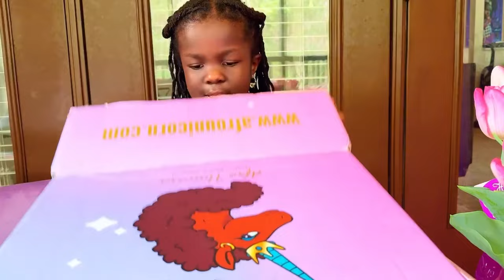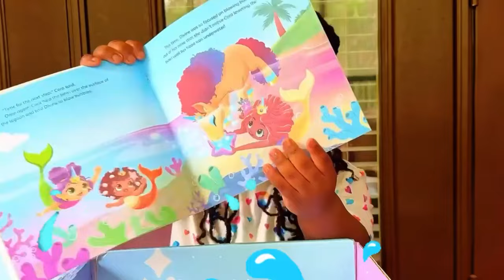Eden's Magical Unboxing | Afro Unicorn Haul 🤎🦄🌈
Step into a world of wonder and enchantment with Afro Unicorn Eden as she shares her magical adventures, fun activities, and joyful moments! 🤎🦄🌈🌟

Join Afro Unicorn Eden on whimsical journeys filled with creativity, laughter, and positive vibes. From DIY crafts and imaginative play to exciting challenges and inspiring stories, every day is magical with Afro Unicorn Eden!

Join us in celebrating the beauty of imagination, friendship, and self-expression. Get ready for smiles, giggles, and lots of Afro Unicorn magic along the way!

Let's embark on this magical adventure together! 🦄🌈🤎